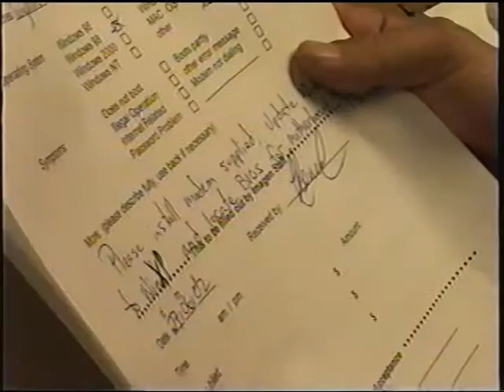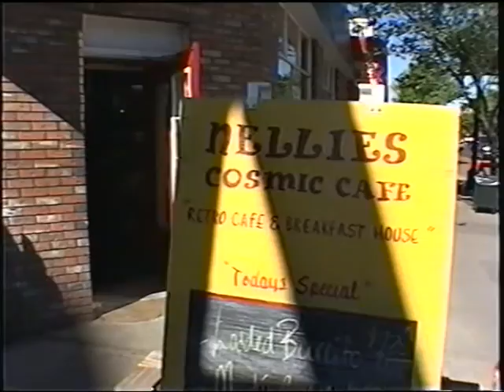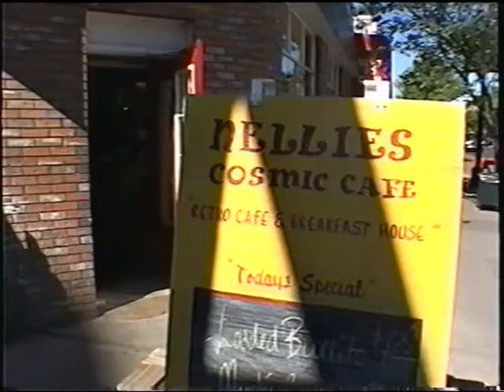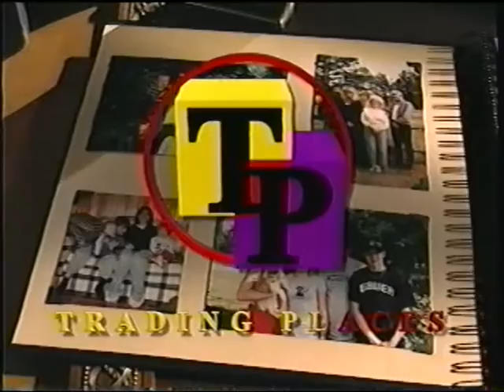Trading Places 2002 Part 3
Gerlitz/Taylor-King Family from Calgary trades places with Beauvais/Bellavance/Perreault Family of Salt Spring Island Part 3